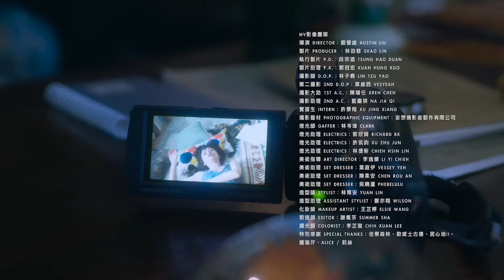Crispy脆樂團 [ 愛是我們必經的辛苦 I Will Be There ] Official Music Video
Crispy脆樂團《愛是我們必經的辛苦》專場演唱會
時間：𝟮𝟬𝟮𝟯/𝟭/𝟴（日）𝟭𝟳:𝟬𝟬
地點：Zepp New Taipei（新北市新莊區新北大道四段3號8樓）

____________________________________愛是我們必經的辛苦 ______________

有些傷痕是刷洗不掉的。
就像有些悲傷其實不需要理由，就像愛上自已，永遠都比愛上你難的多。
我好快樂，但我也好害怕。

還沒學會怎麼愛，已經忘了怎麼痛。
習慣了把辛苦往心裡藏，
其實幸福一直都只差了一個擁抱的距離而已。

好險愛裡，有妳在。

Crispy脆樂團4th全創作專輯同名歌曲「愛是我們必經的辛苦」延續溫暖空靈的音樂風格，加上炸裂、失真、扭曲的聲響，以段落間強烈的對比承載情緒的極端，是一首關於愛與痛的歌，也是一首關於陪伴的歌。

音樂錄影帶以男／女主角主觀視角闡述愛的不同角度。「愛是我們必經的辛苦」MV邀請橫跨影視的新生代潛力男演員徐鈞浩入鏡出演，在導演鏡頭巧妙的鋪排下，最後揭曉女主角是由空靈脫俗的新一代人氣注目女演員姚愛寗驚喜演出。以日常堆疊出的情感累積，在面對自我的各種情緒拉扯間，從縫隙裡窺見看似平凡卻堅定的守護與陪伴，每一幀都是對愛的回應。而在MV結尾Crispy更埋下了新專輯的彩蛋與伏筆，關於愛 to be continued.

「愛是我們必經的辛苦」MV用諒解、用迷惘找到我們生活裡相同的畫面，是救贖也是理解，一同感受愛著一直都不是一件簡單的事。在每一次回頭看這世界的時候，在每一個背影後關注的眼神裡，原來有你，好險都有你，看著我，看著我走，但未曾離開。

在你墜下之前，我會用力 抓住你。
不管世界有多壞，我都會對你說：『沒關係，I will be there.』

🎰愛是我們必經的幸運 抽抽！
①把完整MV看完！！跟著一起唱一起哭嗚嗚嗚
②加入你的播放清單，記得按like喔
③在下面留下你最喜歡的一句歌詞，也可以說為什麼！
④截圖上傳ig 限動tag脆，我們會選出幸運兒得到丁丁手寫字原稿與驚喜禮物！

詞：盧羿安 Skippy
曲：盧羿安 Skippy、丁律妏 Christine Ting

你愛上了星星 愛上他
卻沒愛上自己
迷路當作練習 練習笑
練習說我可以
如果迷惘是最奢侈的自由
那就讓我們和你一起揮霍

牽著你 牽著你手
I will be there
看著你 看著你走

Watching you watching you grow
Holding you holding you close

你遺忘了傷口 把遺憾
交給時間上鎖
用善良當藉口 忘了哭
忘了自己會痛

如果歲月是最公平的祝福
那自己就是最珍貴的禮物
我們一起慶祝

牽著你 牽著你手
看著你 看著你走

如果原諒是最後一道救贖
那愛就是我們必經的辛苦
辛苦的幸福

牽著你 牽著你手
看著你 看著你走

You will be there
Watching me watching me grow
Holding me holding me close

牽著你 牽著你手
看著你 看著你走

▶製作Credit
製作人：盧羿安 Skippy
編曲：盧羿安 Skippy
配唱製作人 ：丁律妏 Christine Ting、盧羿安 Skippy
製作協力：陳以霖 Yi Lin Chen
合成器：盧羿安 Skippy、丁律妏 Christine Ting
鼓：黃士瑋 Shih Wei Huang
電吉他：盧羿安 Skippy、Everydaze
貝斯：柯遵毓 Jack Ko
合成器貝斯：柯遵毓 Jack Ko
合聲編寫：丁律妏 Christine Ting、盧羿安 Skippy
合聲：丁律妏 Christine Ting、盧羿安 Skippy
特別獻聲：李筱涵
錄音師：莊鈞智 Thomas Chuang (Drums)、陳以霖 Yi Lin Chen (Vocals)
錄音助理：林軒仲 Hsuan Chung Lin
錄音室：荒原錄音室 The Wasteland Studio (Drums)、大小眼錄音室 Twin Eyes Studio (Vocals)
混音工程師：莊鈞智 Thomas Chuang
混音錄音室：完美聲音錄音室 Perfect Sound Studio
母帶後期處理製作人：陳建騏 George Chen
母帶後期處理工程師：Chris Gehringer
母帶後期處理錄音室：Sterling Sound
OP：銀翼文創有限公司 Mr. Wing Creative admin by Music Bravo Co., Ltd.
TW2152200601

▶MV團隊
導演 Director：劉晉維 Austin Liu
製片 Producer ：林劭慈 Shao Lin
執行製片 P.D.：段宗澔 Tsung Hao Duan
製片助理 P.A.：郭冠宏 Kuan Hung Kuo
攝影師 D.O.P.：林子堯 Lin Tzu Yao
攝影師 D.O.P.2.：葉維西 Vesyeah
攝影大助 1st A.C.：陳璿任 Xren Chen
攝影助理 2nd A.C.：藍嘉祺 Na Jia Qi
實習生 Intern：許景翔 XU Jing Xiang
攝影器材 Photographic Equipment：妄想機影音製作有限公司Mirager Production House
燈光師 Gaffer：林岑璋 Clark
燈光助理 Electrics：郭欣錡 Richard BK
燈光助理 Electrics：許筑鈞 Xu Zhu Jun
燈光助理 Electrics：林倢新 Chieh Hsin Lin
美術指導 Art Director：李逸傑 Li Yi Chieh
美術助理 Set Dresser：葉庭伊 Vessey Yeh
美術助理 Set Dresser：陳柔安 Chen Rou An
美術助理 Set Dresser：吳曉蘆 Phebelulu
造型師 Stylist：林育安 Yuan Lin
造型助理 Assistant Stylist：鄭亦翔 Wilson
化妝師 Makeup Artist：王芷婷 Elsie Wang
剪接師 Editor：謝佩芬 Summer Sha
調光師 Colorist：李芷璇 Chih Xuan Lee

特別感謝 Special Thanks：佳景森林、歐威士古德、居心地ii、鍾瑜芹、Alice / 莉絲

主演 Starring：徐鈞浩 Jake Hsu / 姚愛寗 Ai Ning Yao

Crispy脆樂團
藝人經紀 Artist Manger：王玫芸 Mei Yun Wang
藝人化妝 Artist Makeup：杜佳蓉 Cynthia Du @小畫佳工作室
藝人髮型 Artist Hair Stylist：謝子豪 Jacobs Hsieh @ZOOM Hairstyling
髮型助理 Hair Stylist Assistant：陳翰志 Hans @ZOOM Hairstyling
造型協力 Styling Coordinator：邱美寧 Mei Ning
服裝提供 Clothing Brands：CHERNG

姚愛寗藝人經紀公司 Management Company：HIM華研國際音樂
經紀人 The Agent of Actor：于恩懿 Lemon Yu
經紀執行 Executive Manager：黃鯨羽 Jingyu Huang
妝髮師 Makeup & Hair Stylist：Bella

平面側拍 Still Photographer：張雪泡 Miki Chang
影像紀錄 Videographer：陸韋中 Lupe

▶接收 forgood music 好多音樂 第一手官方資訊 Official Platform